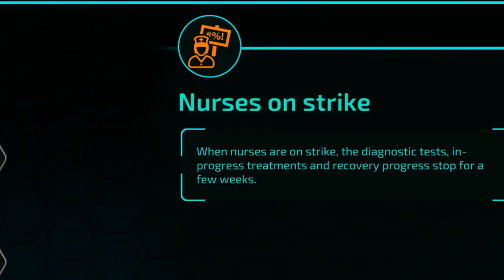Bio Inc. Redemption - Xbox & PlayStation Launch trailer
More about this game:
🎮 Developer: DryGin Studios
🎮 Publisher: DryGin Studios